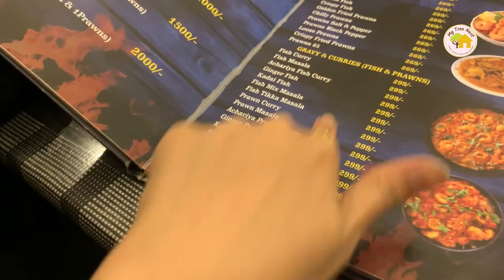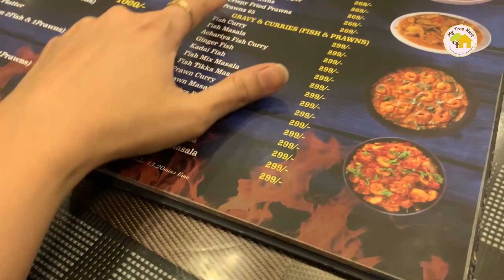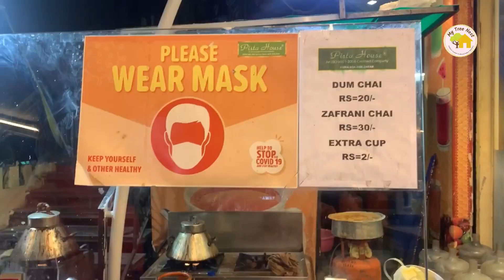Dinner @ Ehbaab Restaurant | Meet My Bestie | Gupshup